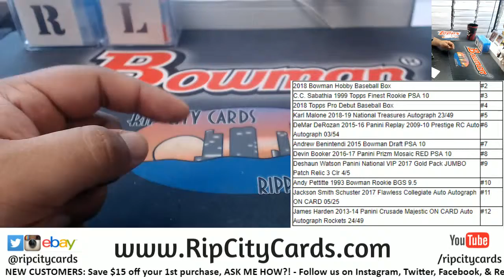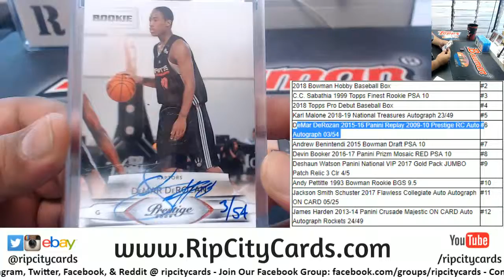Multisport Random Card or Box of Awesomeness S.J. #2 RCC